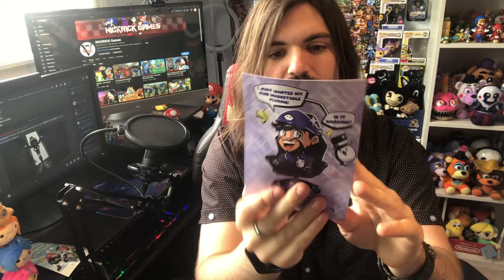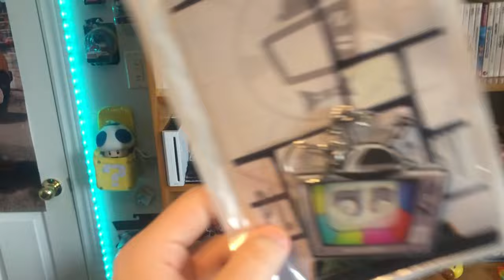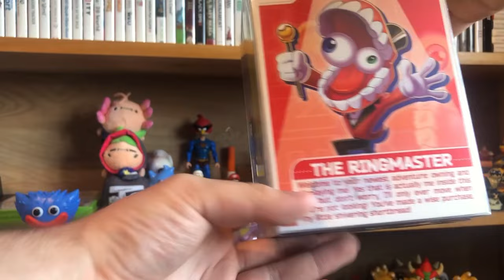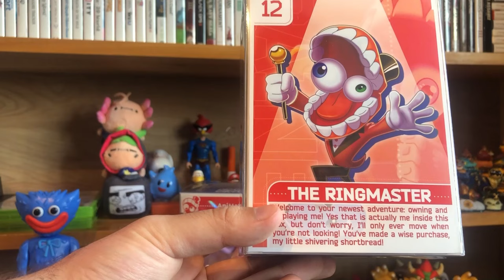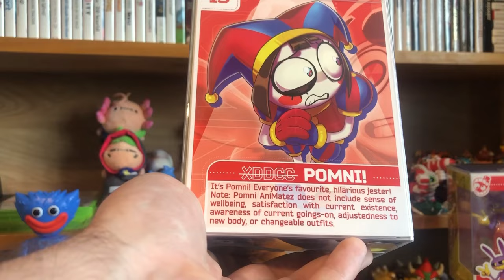THEY ARE SO CUTE!!!! - SMG4 + Digital Circus Unboxing (PART 1)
THEY FINALLY CAME IN!